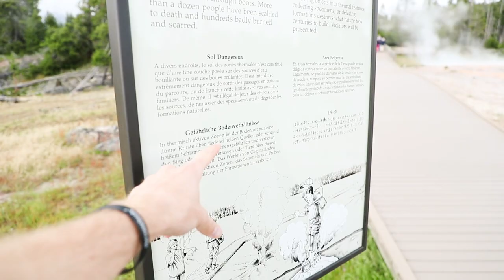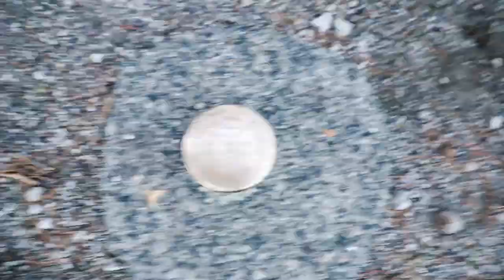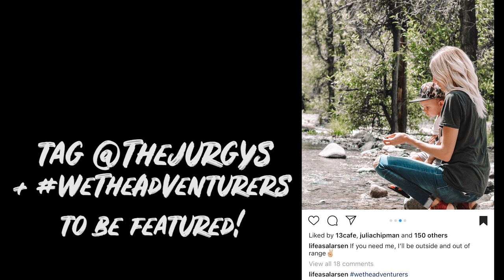We Held Up Traffic To Hide A Treasure...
The construction lady needed our help before she let us through Yellowstone National Park. So we held up traffic for her so we could then hide a treasure. Good luck finding it! Yesterday's video!

and an entry for a free international trip!

The Jurgys
In this video, we adventure all over Yellowstone National Park. Dudes. It's epic there. So many things you can't see in most any other part of the world. We also held up traffic so we could, in turn, hide a treasure in the park after the construction lady got back.

We slept next to gigantic elk, saw the hot pots and Old Faithful, and hid a treasure for an Andar Wallet (plus an entry for a free international trip!)

Thanks for the support guys! Much love!